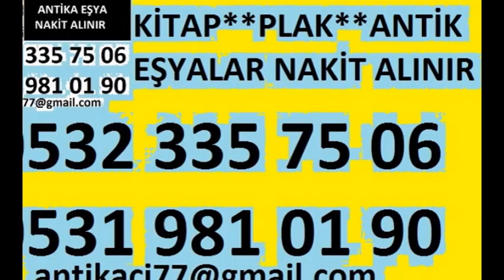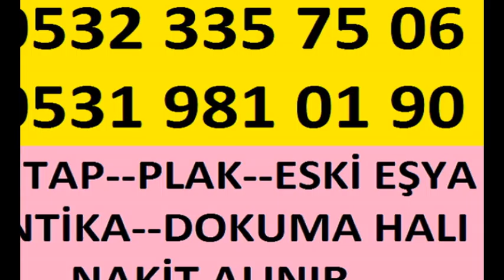ÇAPA ANTİKA EŞYA ALIMI ÇAPA ANTİKA ALANLAR ANTİKA MOBİLYA ALANLAR ÇAPA EL HALISI ALANLAR